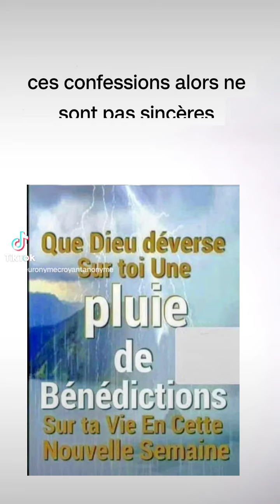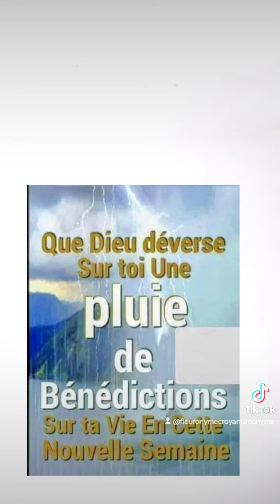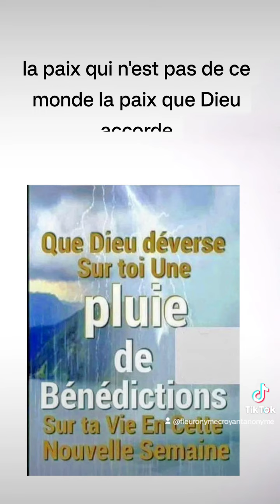🎁 Aujourd'hui au fil des jours je rend Gloire à Dieu en Parole & prière: 8 novembre 2024